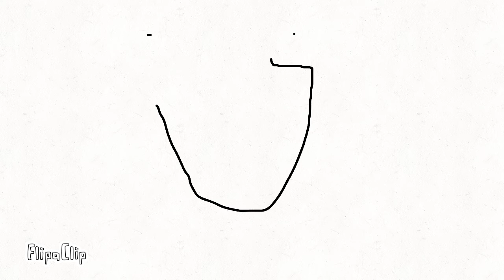UH OH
R.I.P Viewer
He lived, as he died, Idiotically